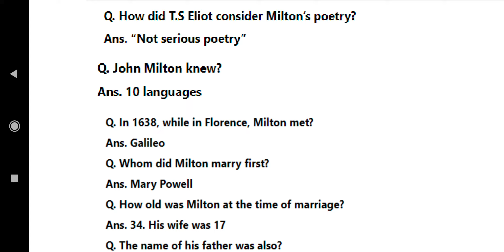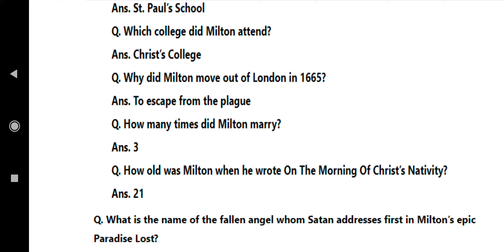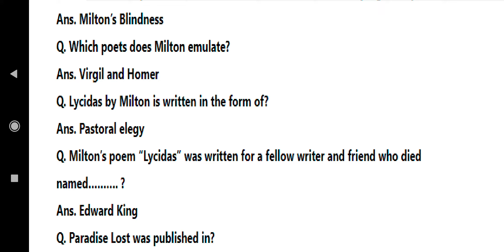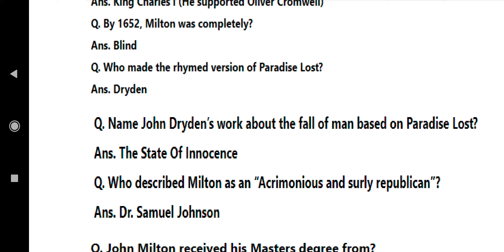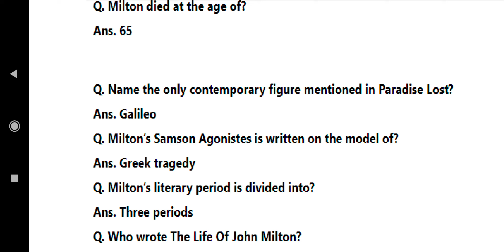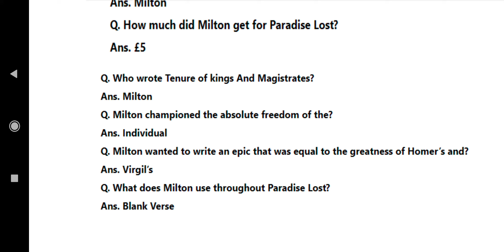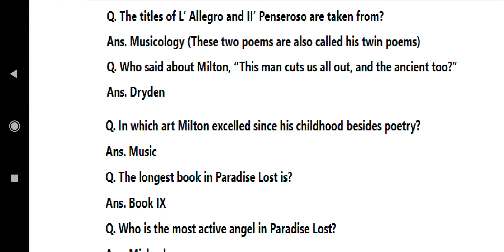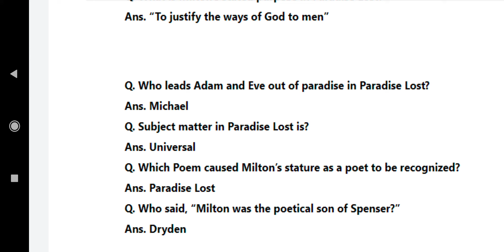MCQs on John Milton (1608–1674) Target for UP TGT, PGT, GIC and other exams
MCQs on John Milton; (1608–1674)
Target for UP TGT, PGT, GIC and other exams